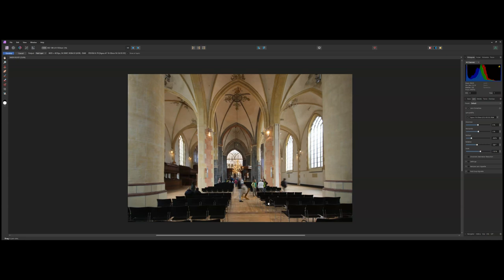Raw luitlijnen in Affinity Photo